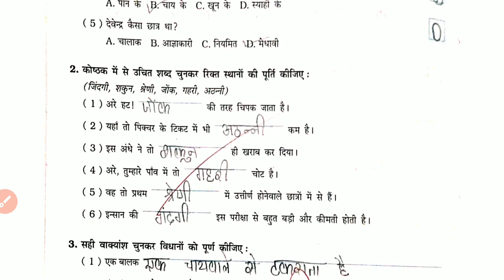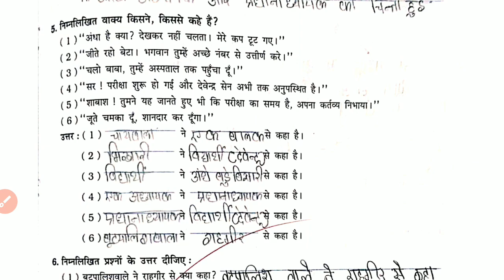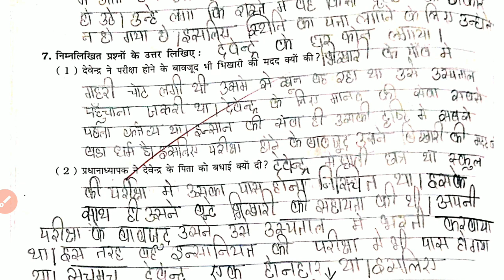Class 6 Hindi Chapter 7 Yah Bhi Ek Pariksha Workbook